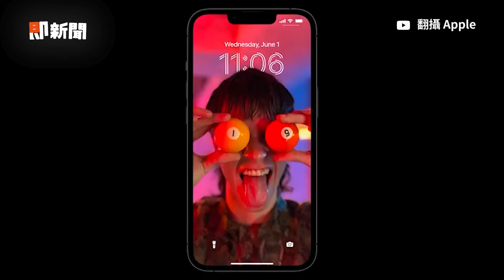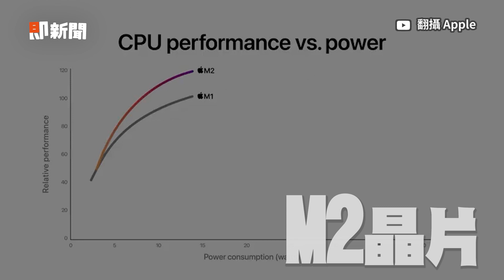iOS 16鎖定畫面個人化！iPhone變筆電視訊鏡頭｜3C｜Apple｜看新聞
☑影片授權：翻攝 Apple